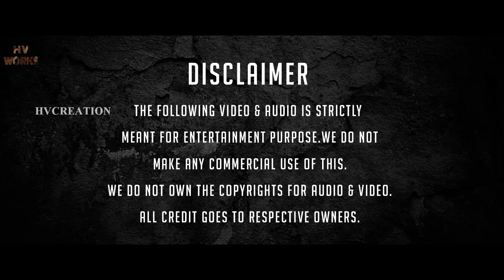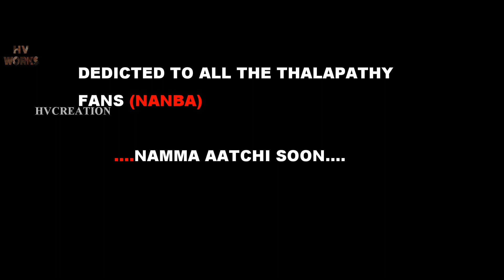Happy Birthday Thalapathy Vijay | 45th Birthday special | HV MEDIAWORKS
This video is only for showcasing the editing skills.
Please don't remove my video.